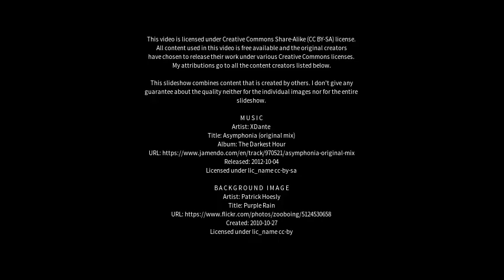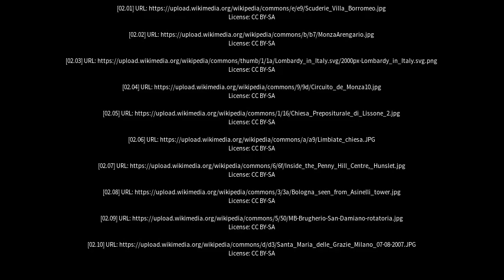Best places to visit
Best places to visit - Busnago (Italy) Best places to visit - Slideshows from all over the world - City trips, nature pictures, etc.